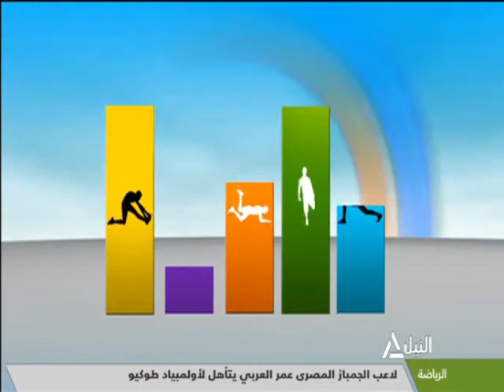هذا الصباح 28-5-2021-لياقتك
لياقتك
هقنـــــــــــــــاة النيـــــــــــــــل للأخبـــــــــــــــار